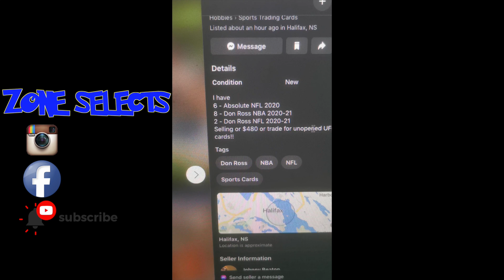Sports Card Scalper on Facebook Market Place Failed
I was checking out cards on the Facebook market and found this.